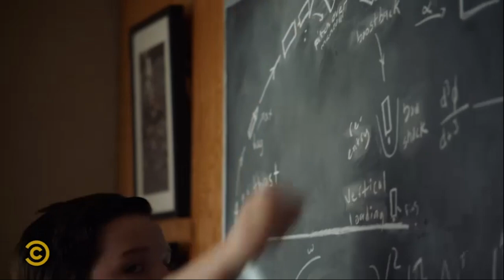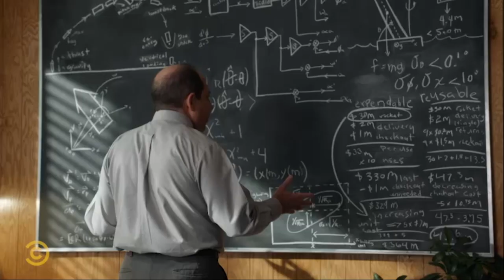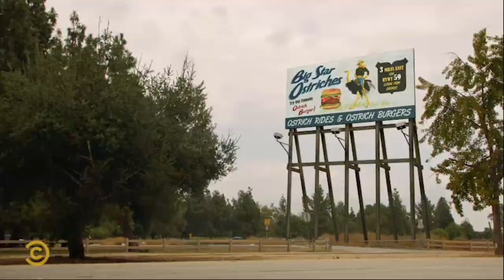Theoretical Physics | Young Sheldon | Comedy Central Africa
It seems Sheldon is ahead of his time when realistically he's ahead of most of us 🤓😂 | Young Sheldon on Comedy Central, DStv Ch122